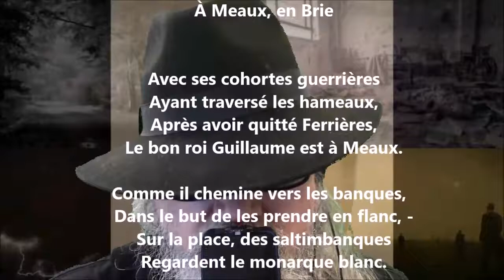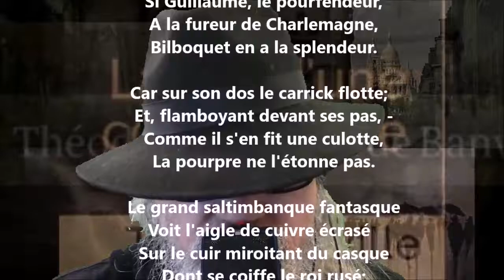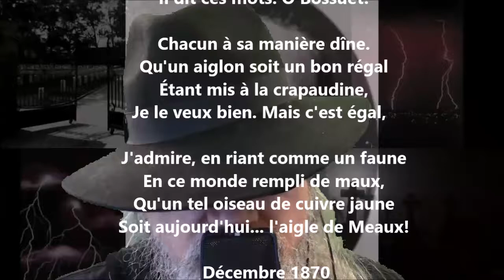À Meaux, en Brie - Théodore de Banville lu par Yvon Jean